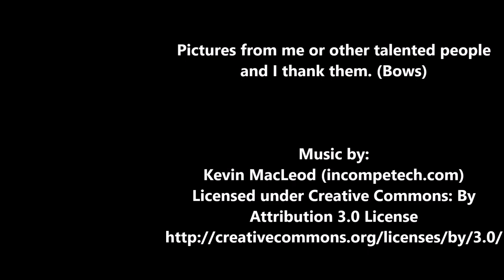History of Kato Kiyomasa, Beginnings with Hideyoshi (Part 1)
Today, we talk about the rags to riches story of Kato Kiyomasa. In this, video, we talk about his humble beginnings and how through his connections with his cousin Hideyoshi, he rises to prominence as a great warrior.